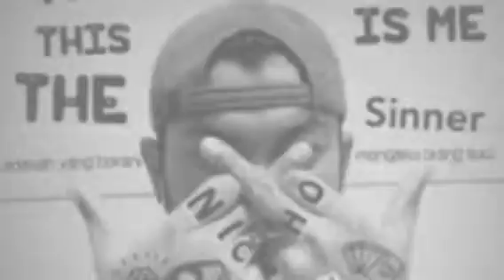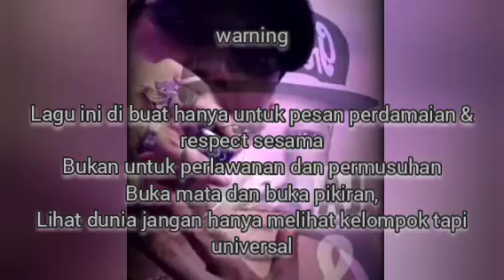Diss wall street - Nicho Rap'z 41 - A&J MG Production - Machine Gun (Official video music)